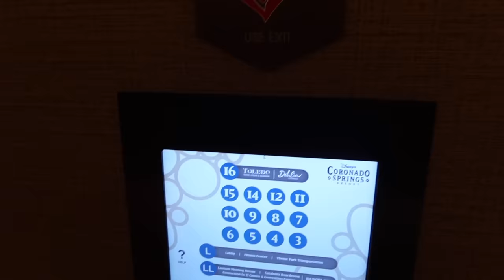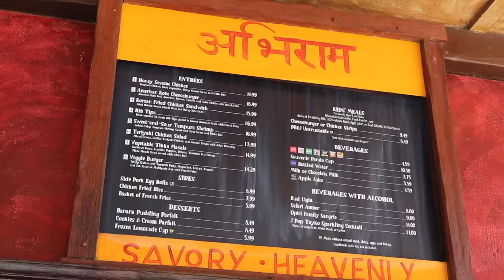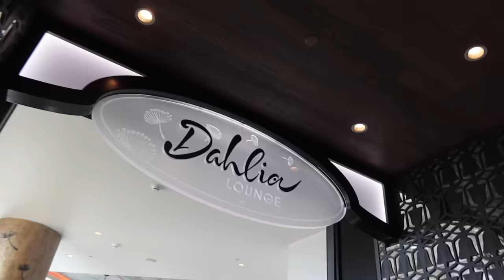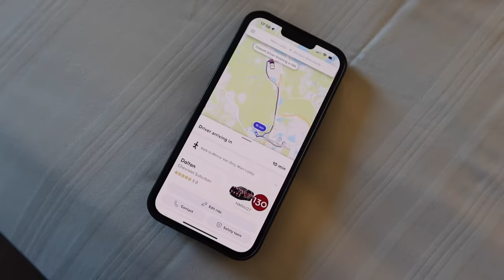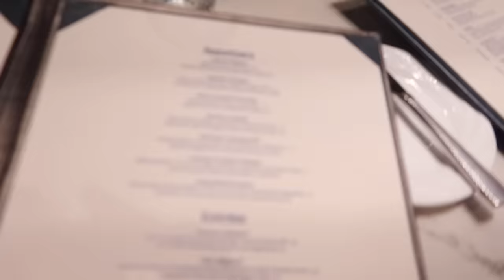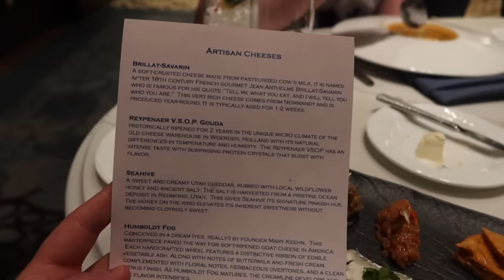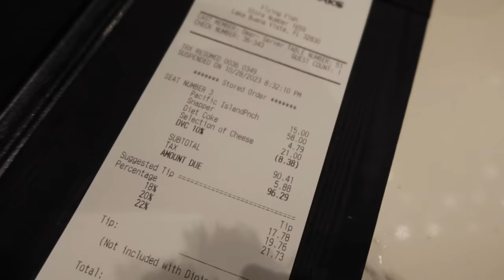Walt Disney World Vlog | Day 6 | Flying Fish & Animal Kingdom | October 2023 | Adam Hattan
My friends Cheers Ears and I spend a morning at Animal Kingdom, then head over to Disney's Boardwalk Inn for a meal at Flying Fish! This Walt Disney World Vlog features Disney vibes, a dinner review and a review of the overall trip, including how I'd rate Disney's Coronado Springs.

I'm Adam Hattan, a family-friendly theme park and vacation vlogger from the United Kingdom who often vlogs the magic of Disney Parks. I love going to Walt Disney World, Disneyland and sailing with Disney Cruise Line! I hope you're ready to enjoy a whole new spooky halloween series.

⭐️ MERCHANDISE & BOOKS ⭐️ Shop my bestselling guidebooks to Walt Disney World, Moooorning apparel, scented candles and more

My morning starts off by leaving Disney's Coronado Springs - Gran Destino Tower via the bus to Disney's Animal Kingdom. Arriving at the park, I notice some Christmas additions and share a fun fact about them. I meet up with Keith, Tracey, Daisy and Luke in the Africa section of the park. From there we venture into Asia for the gang to ride Expedition Everest. Tracey and I sit this one out, with an ice cream and a chill in the Rivers of Lights amphitheatre.

Whilst Cheers Ears ride Dinosoar, I head back to Coronado Springs for a little reset, a rest and to share my review of the resort. I give you my star rating out of five and explain it's pros and cons. I then venture to the Dig Site (the main pool) and show you the Cabanas area.

Heading over to the Boardwalk, I decide to take a Minnie Van! Here I give you an example of how much a Minnie Van costs from Coronado Springs to Boardwalk (spoiler: a lot). Once at the Boardwalk, I have a quick look around the Promenade Galleries (formerly Wyland Galleries) and soak up the view.

Once Cheers Ears arrive, we enter Flying Fish for a meal of cocktails, starters and mains. I show you what our meals look like and we all review each course. On our exit, we give you our rating out of five and why we rated it so. Back at the resort, I round up the holiday with my trip review, mentioning my highlight and what I think could be improved.

The next vlog series is Disney Cruise Line with Gary C!

NOTES: I'm Adam Hattan, a UK based vlogger who focuses on bringing you fun and informative vlogs, the whole family can enjoy (parental guidance is always recommended for all videos). I film on a canon G7X Mark III (3) compact camera.